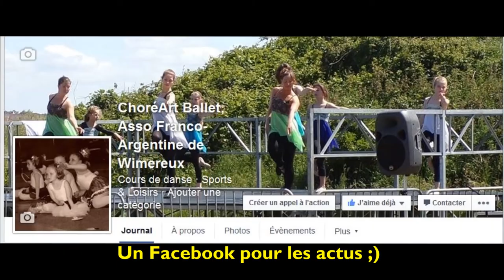ChoreArt Ballet Promo 2016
Venez découvrir la danse avec ChoréArt Ballet, association de Wimereux dirigée par Cécilia Guimarey-Artigas !!!